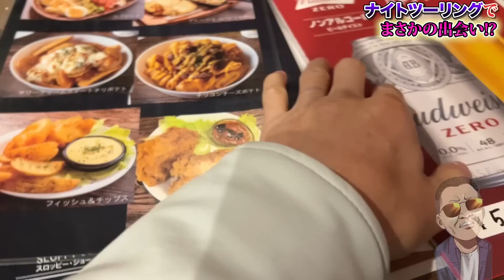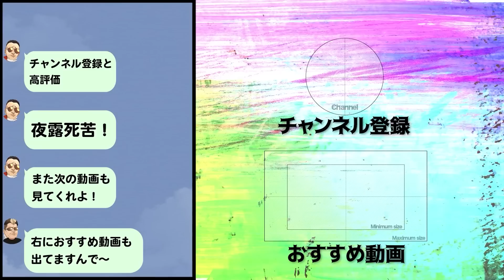【旧車】夜の江ノ島にツーリングに行ったら2型CBXとGT380に出会った【ヤンキー バブ コール】